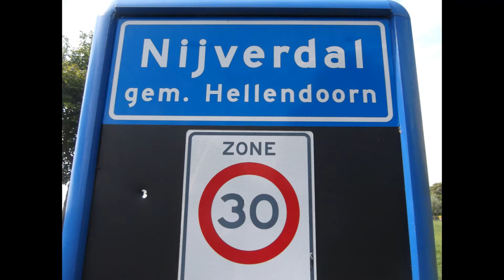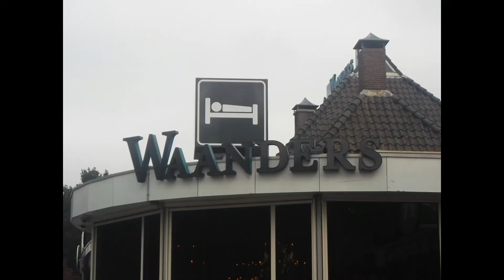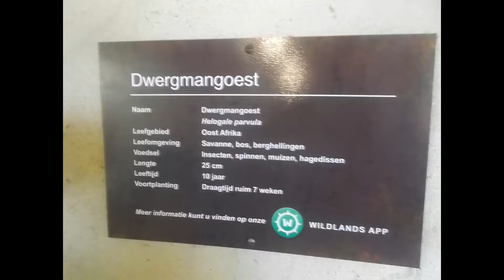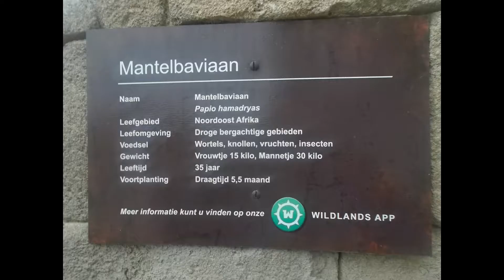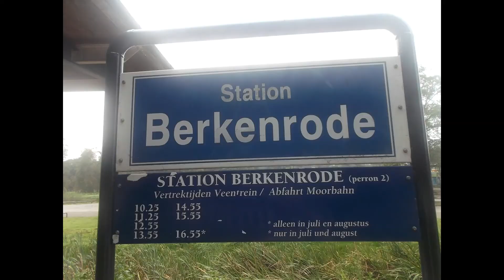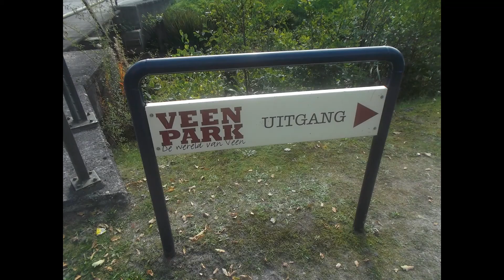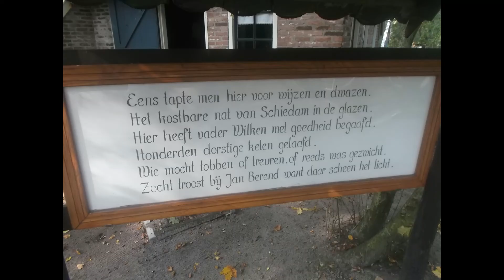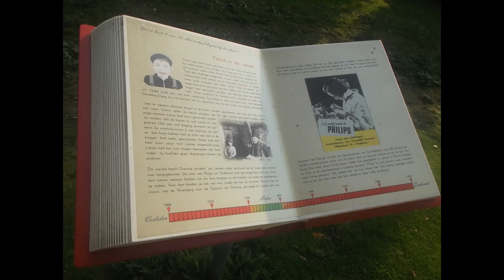Joeri rijnhart vlog 14